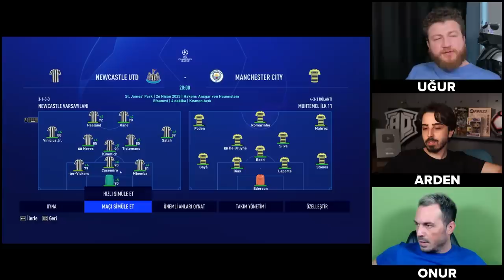BİR ÜLKE BİR TAKIM CHALLENGE // FIFA 23 ÜÇLÜ REBUİLD //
BİR ÜLKEDEN BİR TAKIMDAN OYUNCU SEÇEREK FIFA 23 KARİYER MODUNDA ÜÇLÜ REBUILD KONSEPTİNDE BİRİNCİ OLMAYA ÇALIŞIYORUZ

DAHA YAKIN OLMAK İSTEYENLER İÇİN